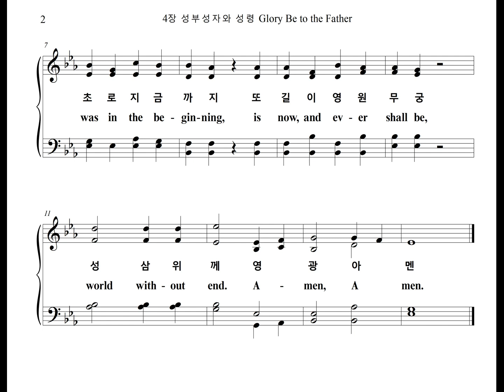4장 성부성자와 성령 Glory Be to the Father (Soprano Part)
찬송가 4장 "성부성자와 성령" 소프라노 파트를 올립니다.
The Soprano Part of the Hymn, "GREATOREX", is uploaded.

GREATOREX

성부 성자와 성령 영원히 영광 받으옵소서
태초로 지금까지 또 길이 영원 무궁 성 삼위께 영광
아멘

Glo-ry be to the Fa-ther,
and to the Son, and to the Ho-ly Ghost;
As it was in the be-gin-ning, is now, and ev-er shall be,
world with-out end. A men,
A-men.